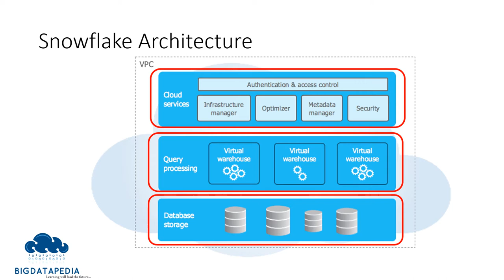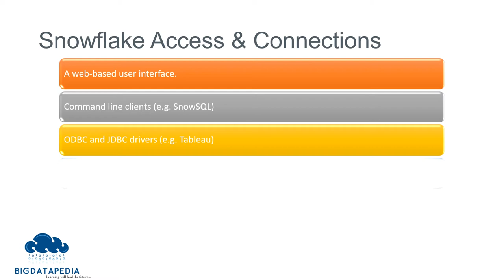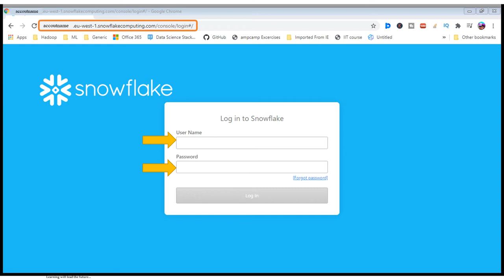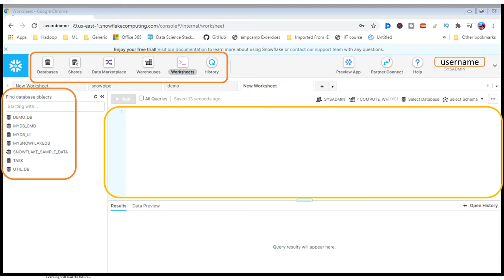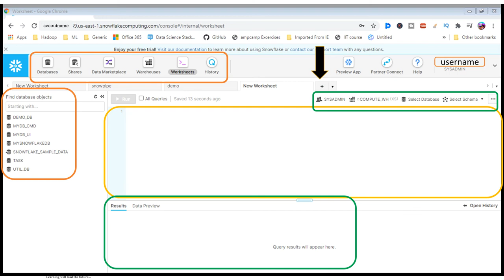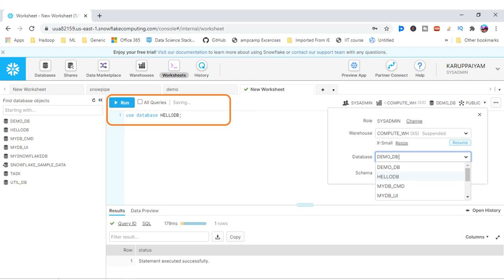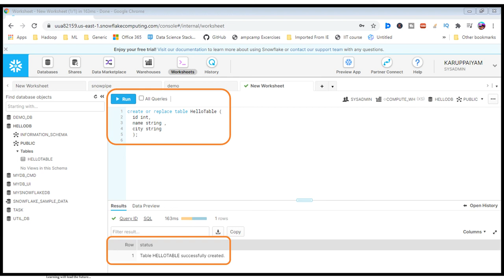01 எளிய வழியில் Snowflake கற்றுக்கொள்ளுங்கள் | Snowflake Data Warehouse in Tamil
01 Snowflake Data Warehouse Introduction in Tamil

Snowflake is a data warehouse built on top of the Amazon Web Services or Microsoft Azure cloud infrastructure. There’s no hardware or software to select, install, configure, or manage, so it’s ideal for organizations that don’t want to dedicate resources for setup, maintenance, and support of in-house servers. And data can be moved easily into Snowflake using an ETL solution like Stitch.

But what sets Snowflake apart is its architecture and data sharing capabilities. The Snowflake architecture allows storage and compute to scale independently, so customers can use and pay for storage and computation separately. And the sharing functionality makes it easy for organizations to quickly share governed and secure data in real time.

*1. Spark interview Questions with Answers*

*2. Bigdata Interview Questions with Answers*